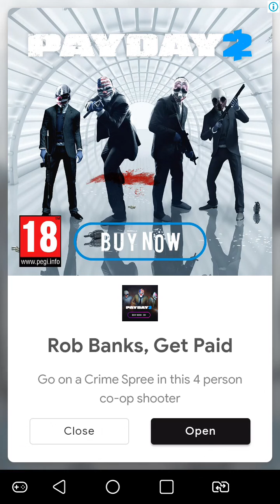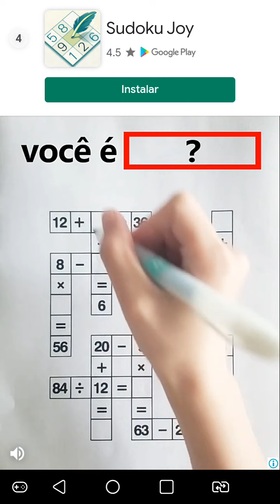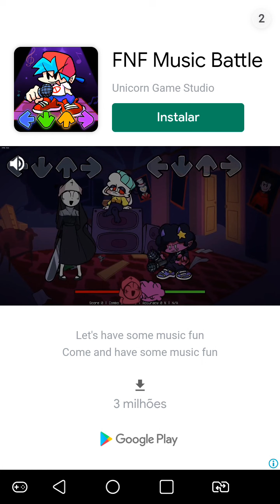🎵 FnF Fnf Batalha Completa Friday night fukin boyfriend insane desenho em portugues completo 🎵